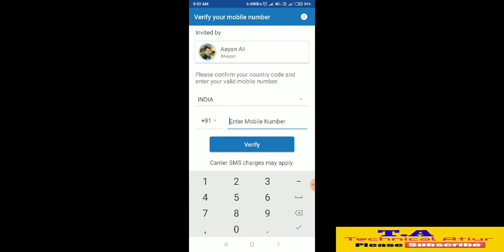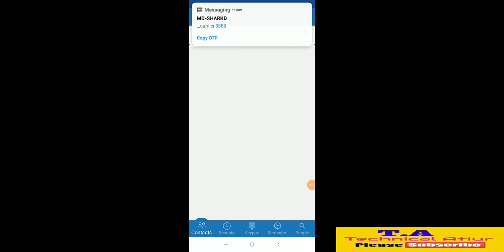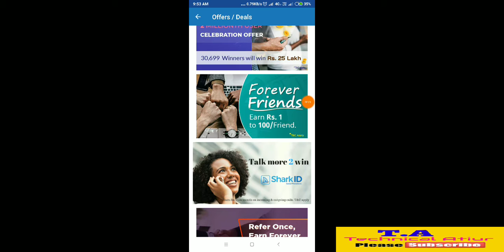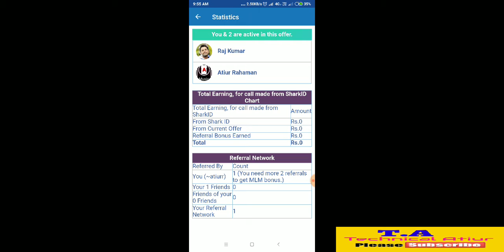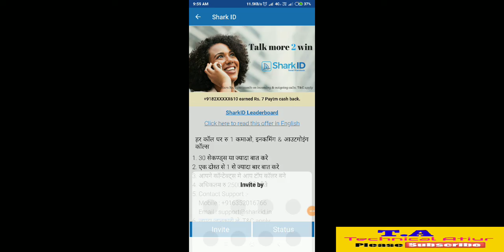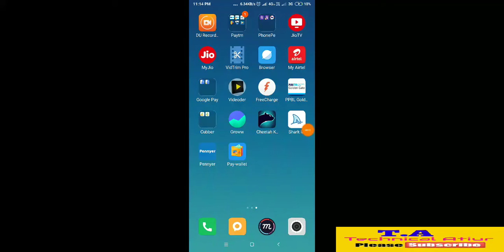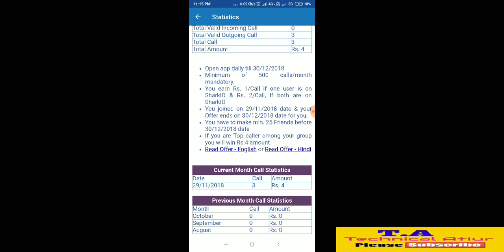Shark ID 🦈 Ullimited Paytm Cash 1 O/G Call ₹1 Rupees I/C ₹1 Month Payment Prof Apply Now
🌎Hello Friends Join The You Friend My WhatsApp Group Link Copy -

(q3kq5i) and Fast payment. We'll each get ₹51!